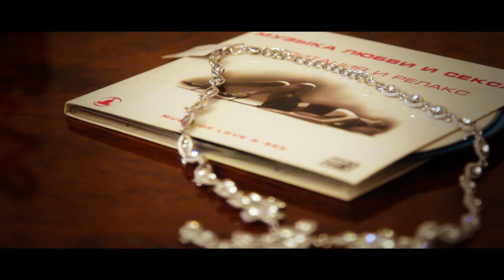Обзорный клип свадьба Юры и Ани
Организация мероприятия - агентство "ИЗЮМ" - Пряжникова Мария 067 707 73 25